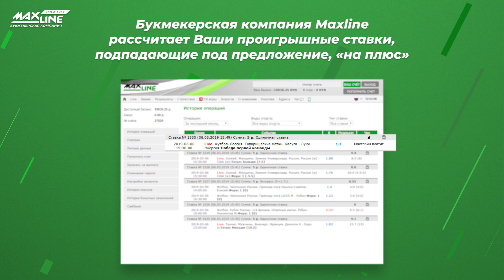Бонус "Maxline платит"